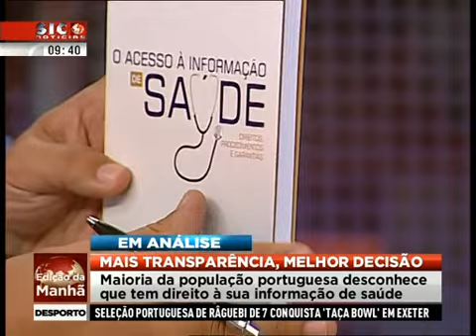Maioria dos portugueses desconhece direito a aceder à informação de saúde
A maioria da população portuguesa desconhece que tem direito à sua informação de saúde, o que motivou a campanha nacional "Informação de Saúde: Mais Transparência, Melhor Decisão". O projeto é da associação Fazedores da Mudança, cuja presidente Paula Elias, esteve hoje na Edição da Manhã. Para mais informações pode aceder a